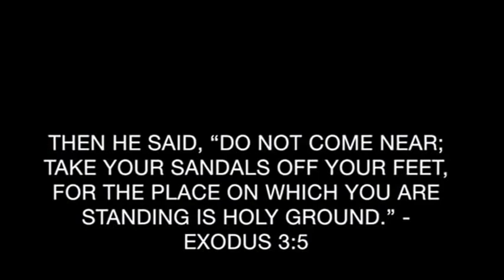VTS 01 1 2